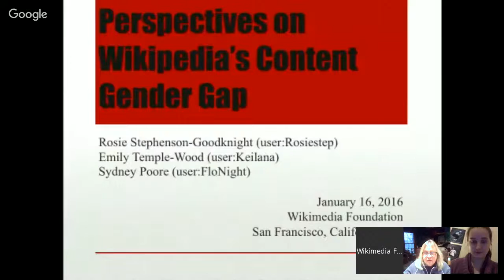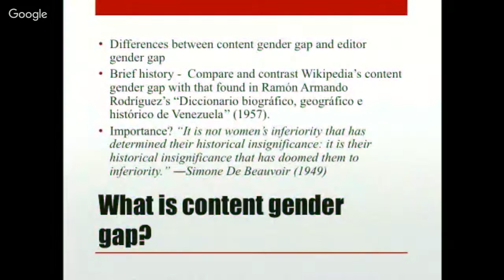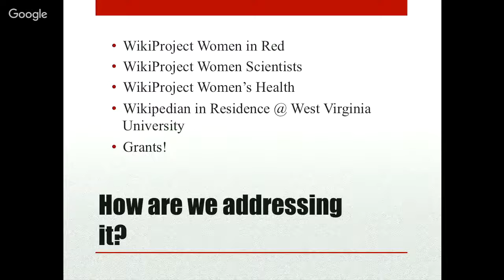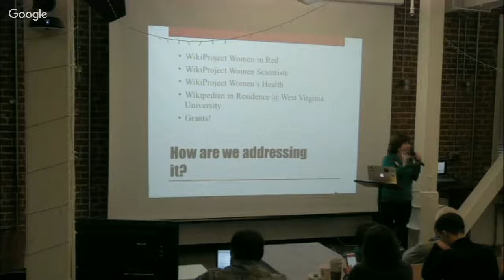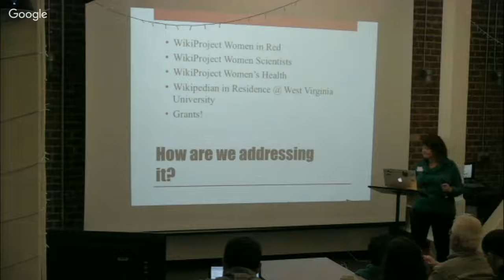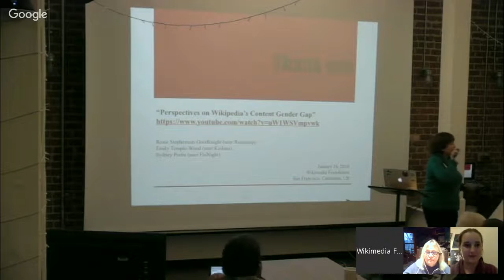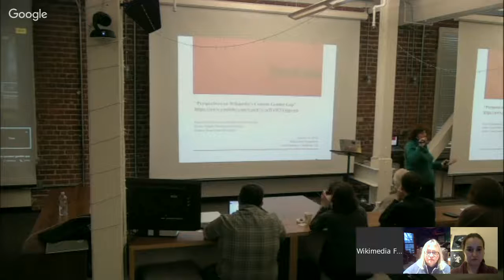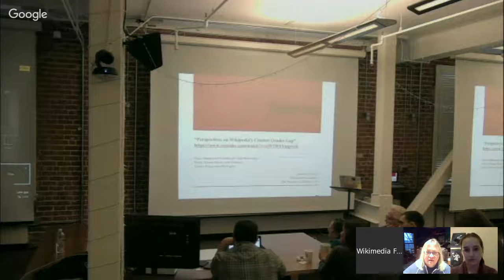Wikipedia 15: Wikipedia's content gender gap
Rosiestep, with @Keilana and FloNight via Google Hangouts - "Content Gender Gap" - overview of WikiWomen's User Group, Women in Red, Women scientists, Women's health, Wikipedian in Residence @ West Virginia University, and Grants.